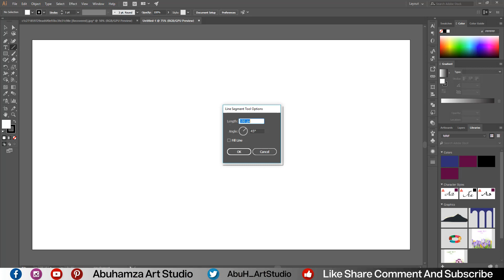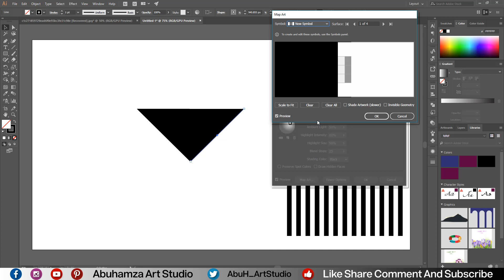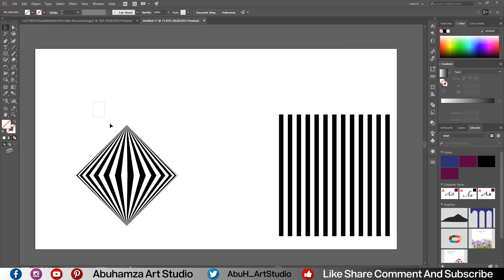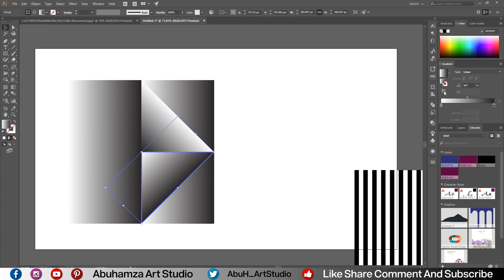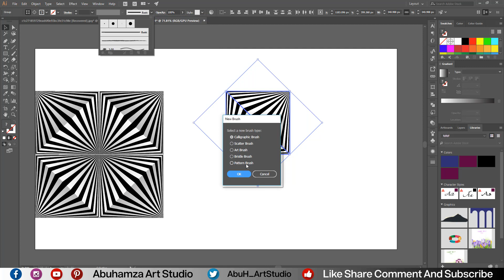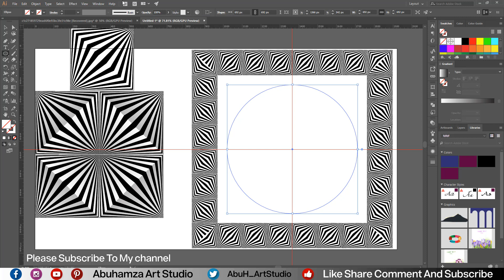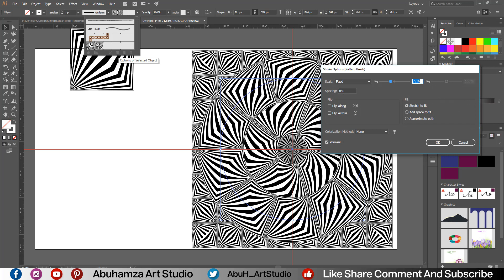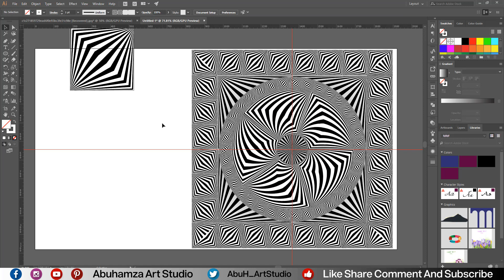How to Make A New Pattern Brush in Illustrator - Illustrator Tutorial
In this Tutorial, I show you how to make Pattern Brushes in Adobe Illustrator. How to make your Pattern Brushes in Adobe Illustrator. How to create Floral Elements. How to create borders.